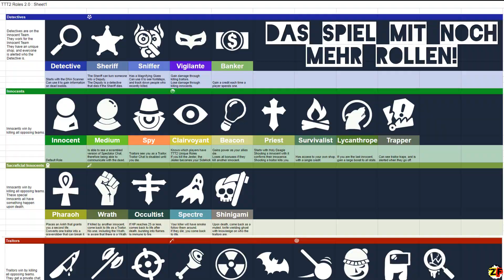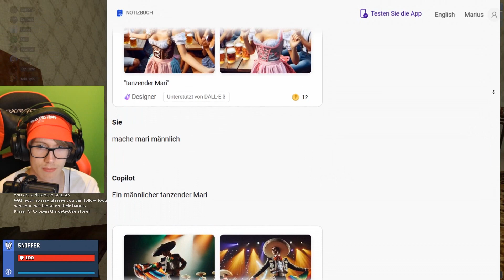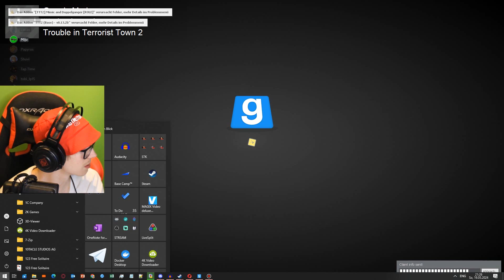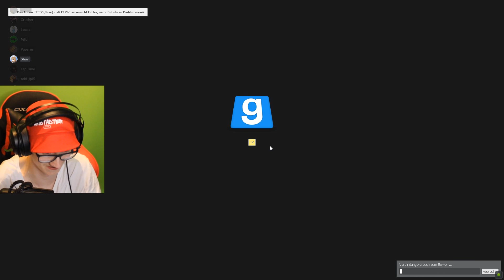BESSER ALS JEDER KINOFILM! 💢 TTT2 | 03 💢 Trouble in Terrorist Town 2 | 3T-Crew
Kommentiere gerne Kritik oder auch Vorschläge!

Für Wunschmaps oder Wunsch-Addons, die wir ausprobieren können, verwende gerne dieses Formular

• PART-INFO:
BESSER ALS JEDER KINOFILM! 💢 TTT2 | 03 💢 Trouble in Terrorist Town 2 | 3T-Crew – Let’s Play Trouble in Terrorist Town 2 (Garry’s Mod) Together [Ger/60FPS/HD] | Zckrfrk“
• Folge 03 - Session01 vom 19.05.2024
• MAPS IM PART (ttt_clue_se & ttt_drachenschanze)
• QUELLEN

• MITSPIELER (DiscordName - IngameName @Youtube-Kanal)
Cornh - Cornh @Cornh
Crusher - TheCrusher
Lucas - lucas
Miju - Miju @Miju_YT
Shuvi - Shizuka (japanische Zeichen)
Tap Time - Tap Time
tobi_lp15 - tobi_lp15 @daymon9334

DU WILLST AUCH MAL MITMACHEN? KOMM AUF UNSEREN DISCORD

„TTT2 (TTT steht für "Trouble in Terrorist Town") ist ein Spielmodus in dem Game "Garry’s Mod“ und die Fortsetzung von TTT! Es gibtnicht nur drei Gruppen von Terroristen: Innocents, Detectives, Traitor; sondern auch noch viele weitere, die alle einzigartig sind. Die Standard-Rollen sind wie folgt erklärt: Die Innocents sind die Unschuldigen und müssen durch verschiedene Vorgehensweisen versuchen, herauszufinden, wer Traitor ist und diese töten. Die Detectives haben einen Shop zur Verfügung, in dem sie Waffen oder besondere Werkzeuge kaufen können. Sie müssen ebenfalls die Traitor töten. Die Traitor sind die „Verräter“ und müssen alle Innocents und alle Detectives umbringen, um zu gewinnen. Auch sie haben einen Shop, der jedoch besonders aus speziellen „Traitor-Waffen“ besteht. Ein lustiger Spielmodus, bei dem es wichtig ist, dass man durchgehend kommuniziert und sich nicht durchschauen lässt!“

INTRO LYRICS
Herzlich Willkommen zu TTT2!
Wir spielen, weil wir wollen
das Spiel mit noch mehr Rollen!
TTT2, TTT2!
Viel mehr Chaos, nicht nur Skill,
jeder kriegt mal einen Kill!
Sei dabei bei TTT2!

Thumbnail:
gemacht mit:
Paint.net

Euer Zckrfrk